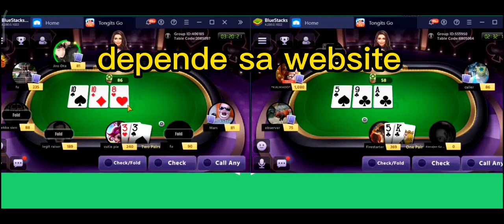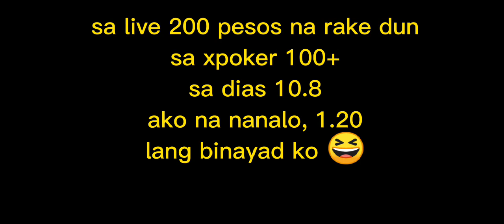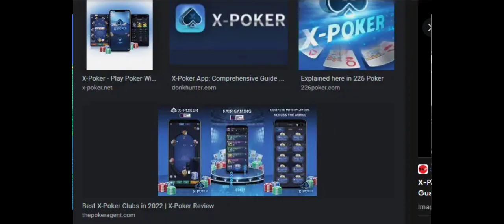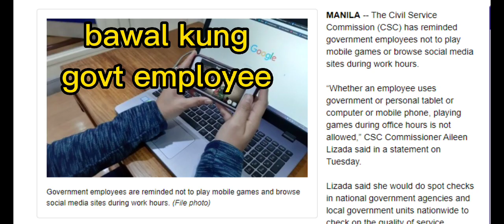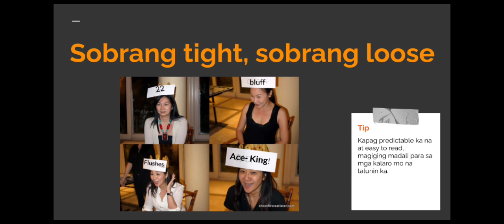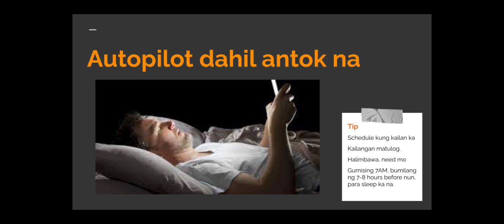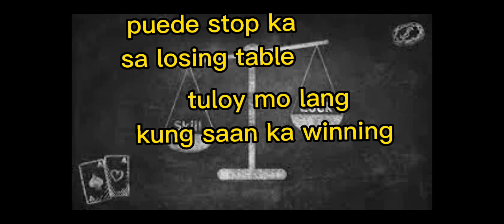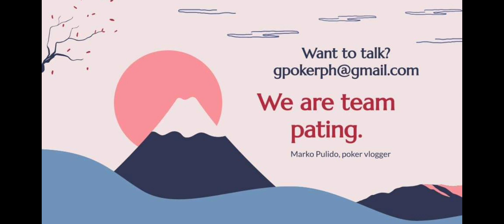Paano Mag Multi-table sa Poker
No dias, no co fee sa xpoker at ppoker pero may rake. How to play multitable poker and move up in stakes. Practical tips on playing better poker.